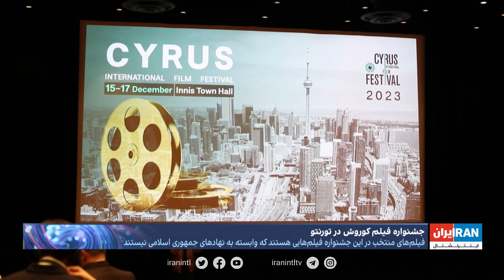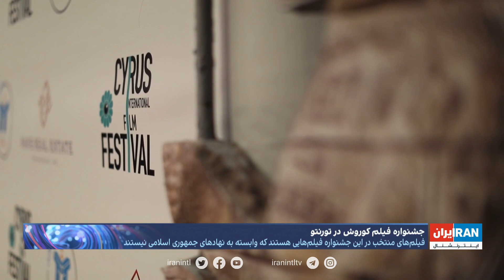جشنواره فیلم کوروش در تورنتو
در این دوره از جشنواره ۱۰ فیلم سینمایی و ۶ مستند نمایش داده می‌شوند. فیلم‌های منتخب در این جشنواره فیلم‌هایی هستند که وابسته به نهادهای جمهوری اسلامی نیستند.

مهسا مرتضوی، ایران اینترنشنال، گزارش می‌دهد.